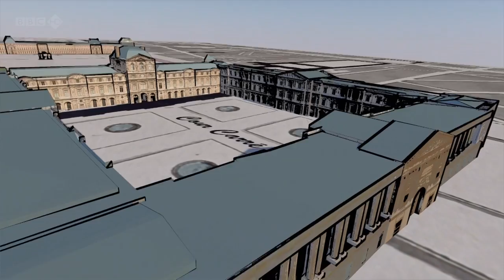5/6 Treasures of the Louvre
Paris-based writer Andrew Hussey travels through the glorious art and surprising history of an extraordinary French institution to show that the story of the Louvre is the story of France. As well as exploring the masterpieces of painters such as Veronese, Rubens, David, Chardin, Gericault and Delacroix, he examines the changing face of the Louvre itself through its architecture and design. Medieval fortress, Renaissance palace, luxurious home to kings, emperors and more recently civil servants, today it attracts eight million visitors a year. The documentary also reflects the very latest transformation of the Louvre - the museum's recently-opened Islamic Gallery.